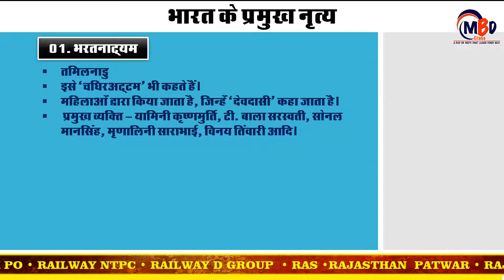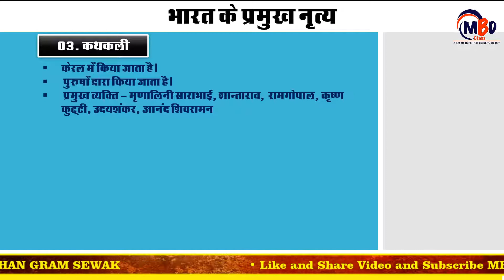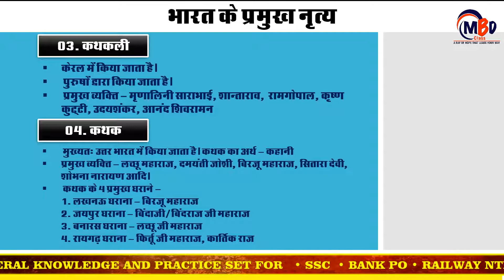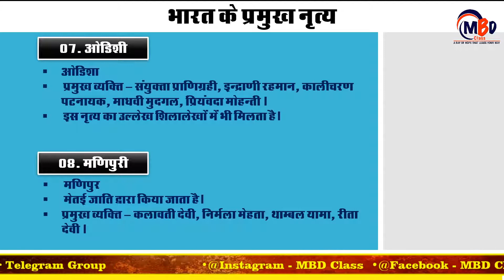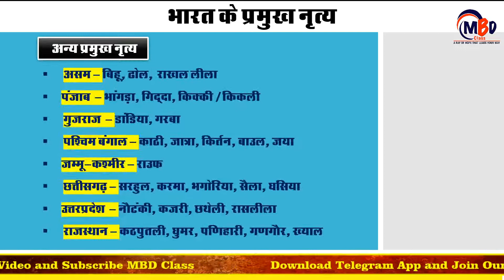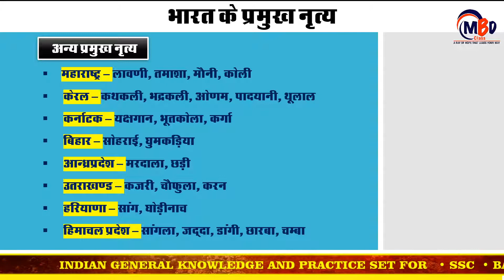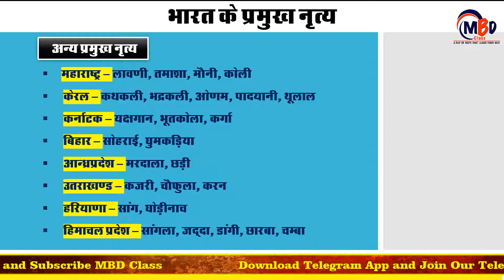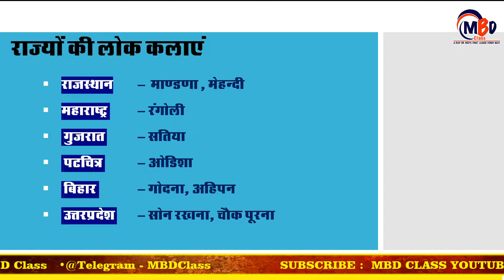भारत के राज्यों के प्रमुख लोकनृत्य/शाश्त्रीय नृत्य & लोक कलाएँ ll RAILWAY NTPC & D GROUP SSC BANK PO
भारत के राज्यों के प्रमुख लोकनृत्य/शाश्त्रीय नृत्य & लोक कलाएँ
RAILWAY NTPC & D GROUP, SSC, BANK PO, RAS, RAJASTHAN PATWAR, RAJASTHAN POLICE CONSTABLE AND ALL INDIA EXAMS
भरतनाट्यम
चाधिरत्तम
कुचिपुड़ी
ओणम
थुलाल
पदयानी
भूतकोला
करगा
मोनी कौली
लावनी तमाशा
छाऊ
तमाशा
गरबा
कथकली और कत्थक
ओडिशी और मणिपुरी
भाघोरिया
रौउफ़
जद्द्दा
किकली
डंडिया गरबा

राजस्थान के सभी प्रतियोगी परीक्षा में महत्वपूर्ण
UPSC, SSC, NTPC, RPSC, RSSB, RAJASTHAN PATWAR, RAJASTHAN CONSTABLE, PTET, BSTC etc.